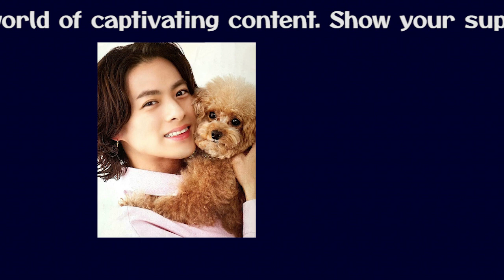【平野紫耀】キンプリ分裂の裏側：ジュリー社長の退任濃厚でティアラ（キンプリファン）が再び激怒！バラバラになる必要があったのか？